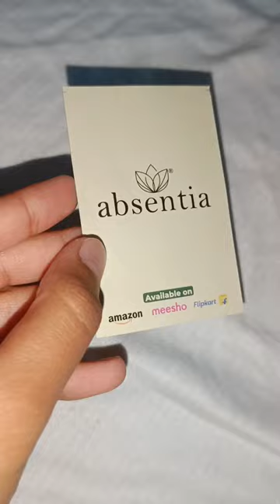Unboxing Shower Caps ❤️ shower caps premium@flipkart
Unboxing Shower Caps ❤️ shower caps premium@Flipkart beautiful unboxing@flipkartvideo8736 @flipkart @Meesho @flipkartofficial4835 @meeshoproductunboxing243